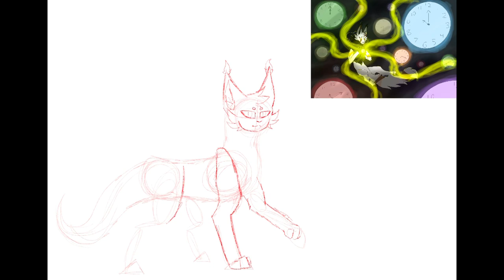The making of Tick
Hello!

This is my character Tick, he became the god of time after he built himself a robot body

Sorry about the video quality, it was fine before I posted it

Bye!